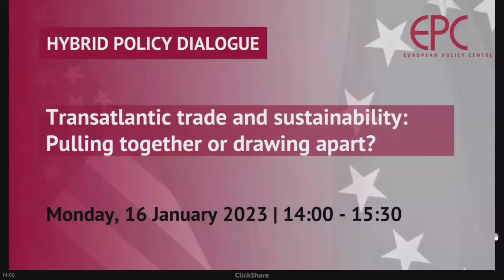Transatlantic trade and sustainability: Pulling together or drawing apart?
16 January 2023 - Policy Dialogue

Speakers: Chad Bown, Senior Fellow, Peterson Institute for International Economics; Elitsa Garnizova, Director, Trade Policy Hub, The London School of Economics and Political Science; Matthias Jorgensen, Head of Unit, US and Canada, DG Trade, European Commission; Peter Rashish, Vice President and Director, Geoeconomics Program, AICGS-Johns Hopkins University

Moderator: Philipp Lausberg, Policy Analyst, Europe’s Political Economy Programme, European Policy Centre

The American Inflation Reduction Act (IRA) has been hailed as the most significant news in the fight against climate change in 2022. Yet, Europe has perceived it as an attempt to capture its manufacturing base, in contradiction with World Trade Organization (WTO) rules, and as a major setback in transatlantic economic relations. At the same time, the EU’s Carbon Border Adjustment Mechanism (CBAM) and new rules on due diligence for companies have been lauded as effective trade instruments to push the green industry in Europe and incentivise green development worldwide. Outside the EU, however, these measures have been criticised as barriers to free trade.

During this event, the panellists discussed whether and how the EU and the US can make the grand bargains and dynamic compromises necessary for an integrated trade and climate agenda across the Atlantic.